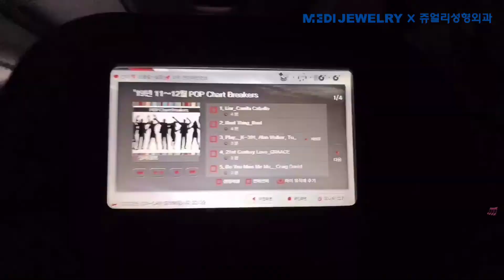[성형외과 직원 브이로그] 성형외과 코디의 광저우 학회 출장 브이로그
쥬얼리 성형외과 직원분들의 정성이 들어간 브이로그!
귀엽고 재미있게 봐주세요~!
감사합니당!